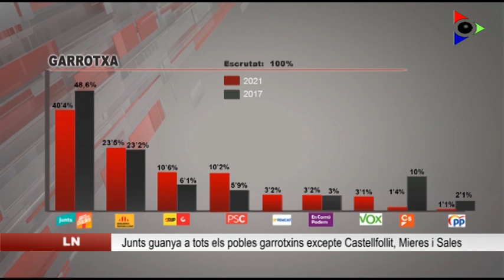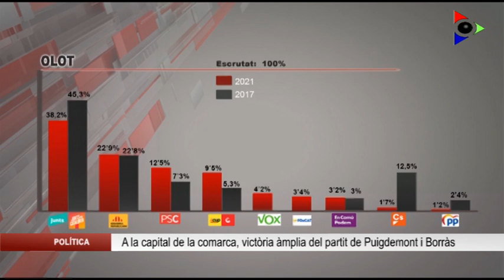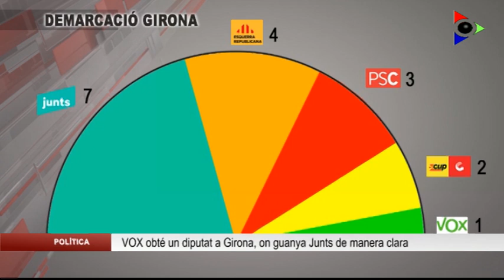Junts és el partit més votat a la Garrotxa a les eleccions al Parlament del 14F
Amb més del 40% dels vots, 9.311, Junts és el partit més votat a la Garrotxa a les eleccions al Parlament d’aquest diumenge 14 de febrer. La candidatura que lidera Laura Borràs ha estat la més votada a tots els pobles de la comarca tret de Castellfollit de la Roca i Mieres, on Esquerra Republicana de Catalunya ha recollit més vots, i Sales de Llierca, on CUP-Guanyem ha estat la formació més votada. ERC és segona força a la comarca amb 5.406 vots, el 23,51%, un percentatge més alt que el 2017 tot i haver perdut més de 2.000 suports.